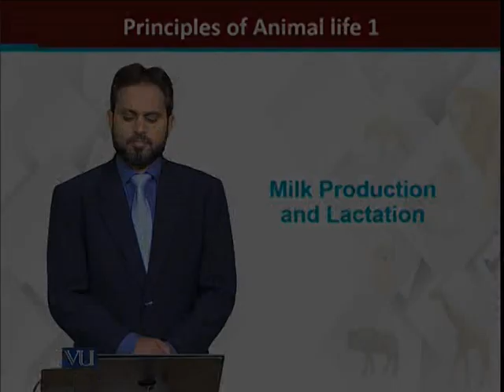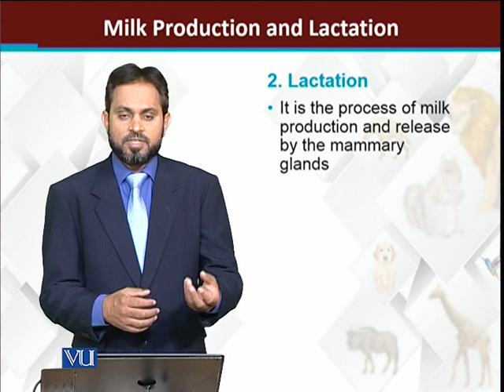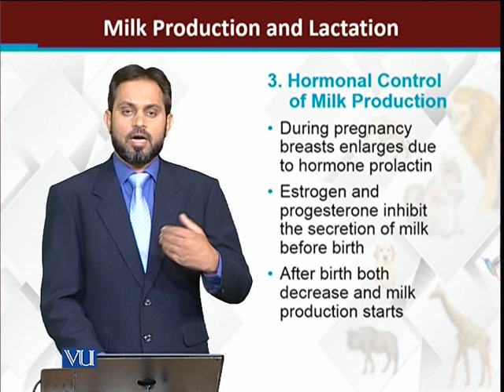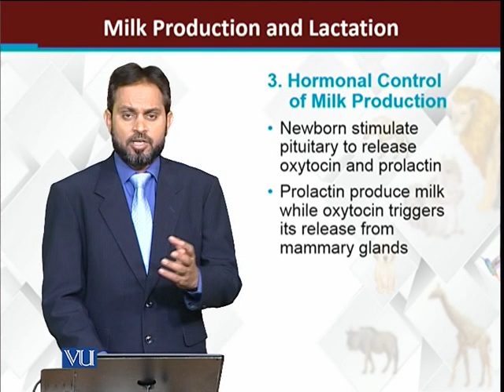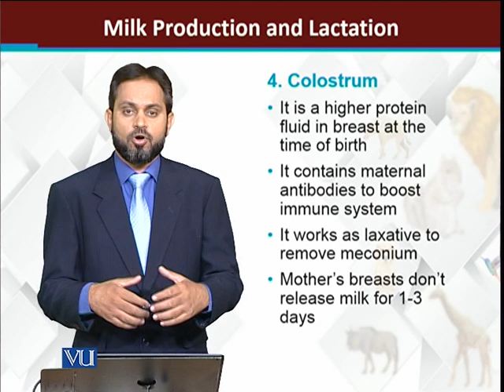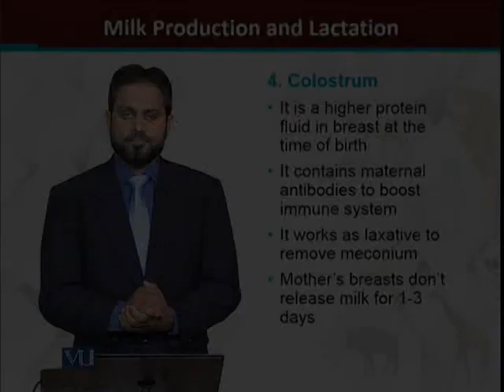Milk Production and Lactation | Principles of Animal Life-I | ZOO514T_Topic190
Topic190: Milk Production and Lactation
by Dr. Muhammad Tariq Zahid